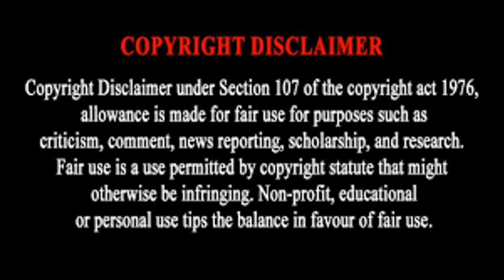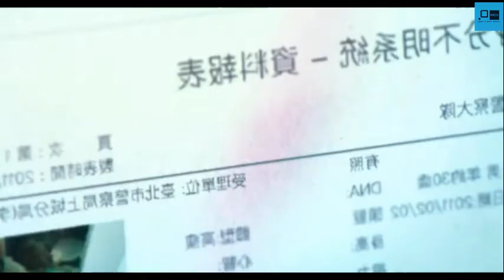oh no here comes trouble tamil/Hero எழுத்துக்கு இவ்ளோ Power ah பேய் எல்லாம் attract ஆகுது /Episode 4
Hero எழுத்துக்கு இவ்ளோ Power ah பேய் எல்லாம் Hero கிட்ட attract ஆகுது /Episode 3/Whiteout voice 2.0😎